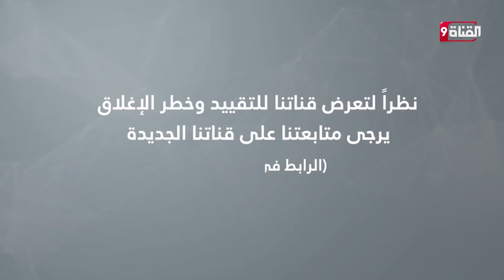بيتكوين فرصة للاستثمار.. لكن!!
Nilesat (النايل سات): 11603 أفقي